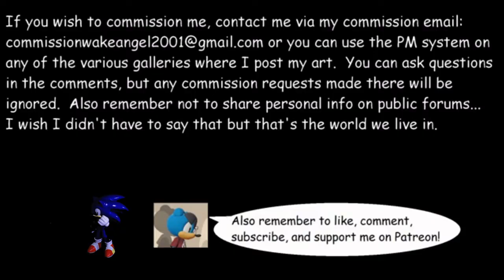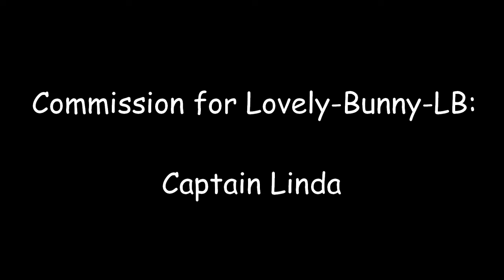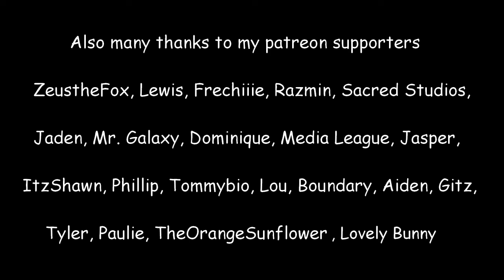Captain Linda for Lovely Bunny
This was a cute little figure that took me longer to make than it should have.